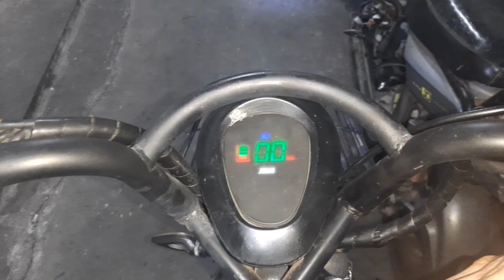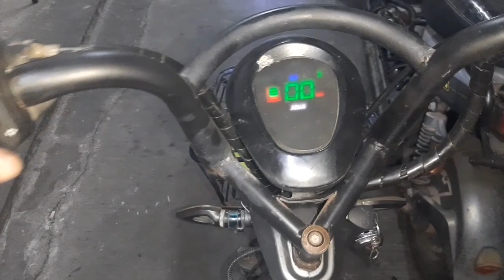Wala na sa a line ang t-pos at my lake ang front shock durog ang bearing